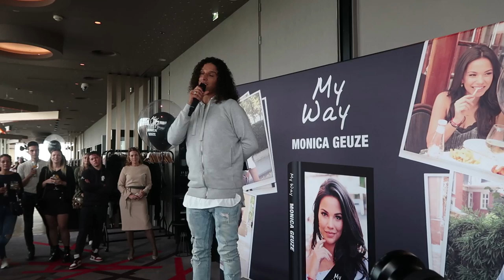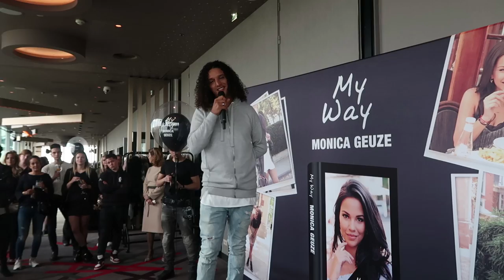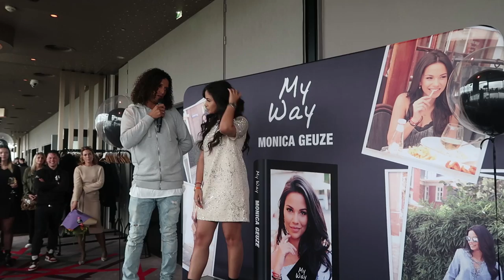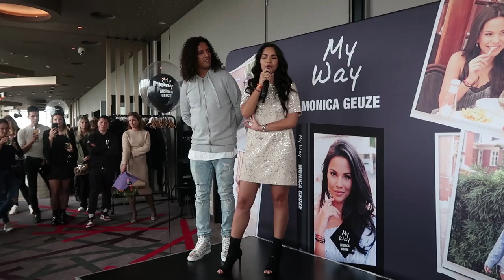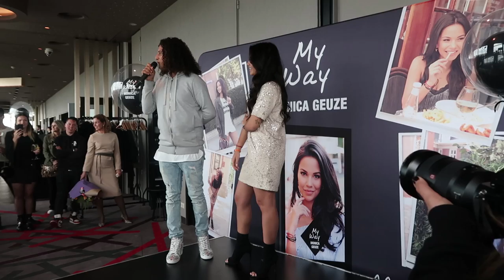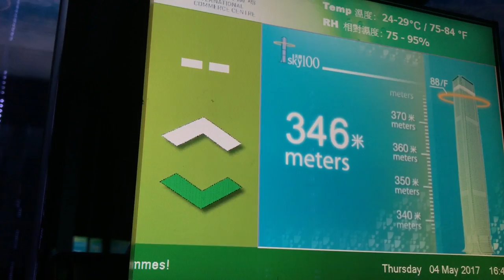DE BOEKLANCERING VAN MONICA ♥ VLOG 119 ♥ QUEEN OF JETLAGS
Hi guys! Leuk dat jullie weer kijken naar een nieuwe vlog! Deze video is wat langer, ik hoop dat jullie dat leuk vinden! Ik neem jullie mee naar onder andere werk, de tennisbaan en Monica’s boeklancering! Ik unbox prachtige nieuwe Gucci schoenen en Sander en Bibi nemen een stukje de vlog over vanuit Hong Kong. Vergeet niet de closetsale die ik met Claire, Vivian en Kae ga houden te checken Fijne zondag!

Linkjes naar items (of lookalikes daarvan) in deze video:
Nude/perzik kleurig pak met flared broek, top met splits en sweater met hoge nek
NIVEA silk mouse shower gel (verkrijgbaar vanaf 8 tot en met 14 mei, bij Kruidvat voor €3,99)

Het deel over de NIVEA silk mousse shower gel in deze vlog is gesponsord door Nivea.